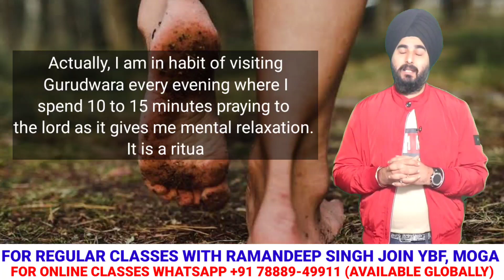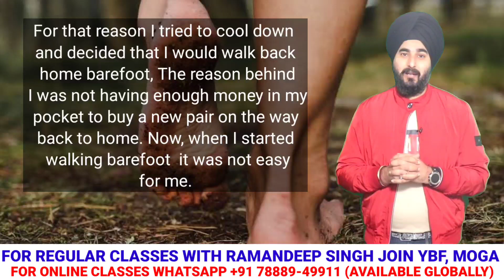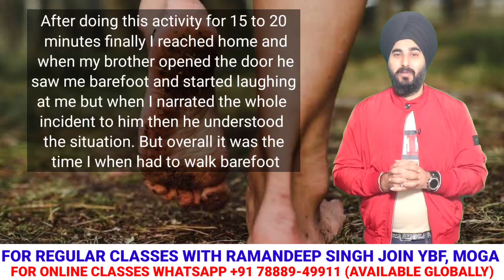Talk About A Time When You Had to Walk Barefoot Cue Card | QCard Barefoot Band 8.0